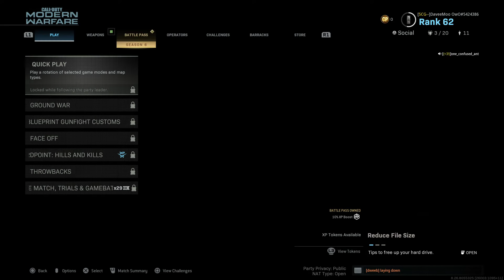Call of Duty: Modern Warfare S&D